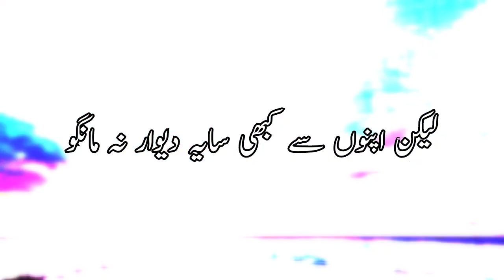Zindgee dobara nahi milti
UM networks

 Dr, Abdul wahid nadwi

Golden rules of life

Hathras case

Message of Islam

This channel is all about to spread the message of Islam through authentic resources like Quran and sunna of the Prophet.

The purpose of this channel is to spread message of Islam far and wide, to eradicate the misconceptions about Islam and also make the picture of Islam much clearer into the eyes of believers and non-believers alike.

The subscriber will receive speeches and the preachings of great renowned scholars with decent thought process.